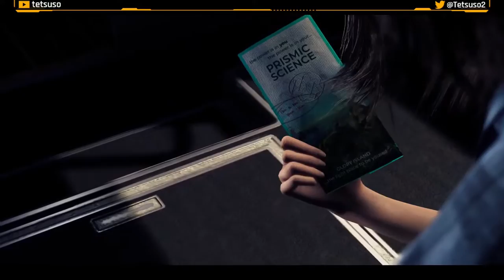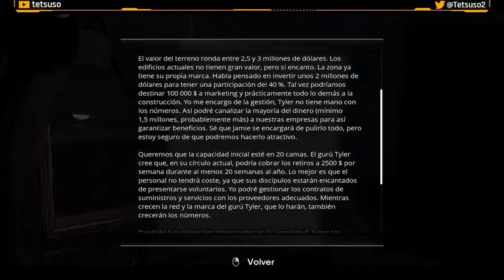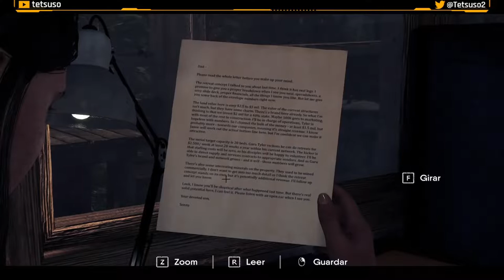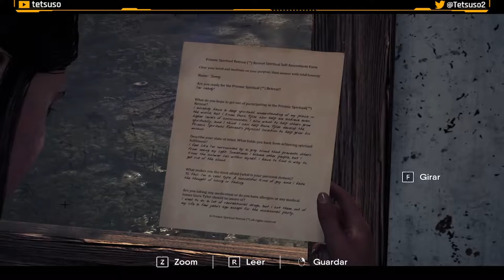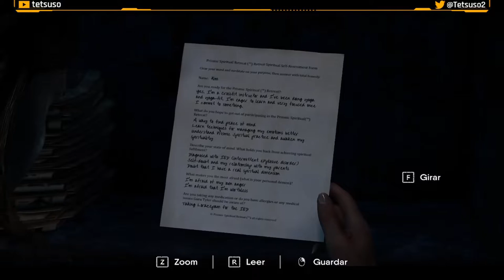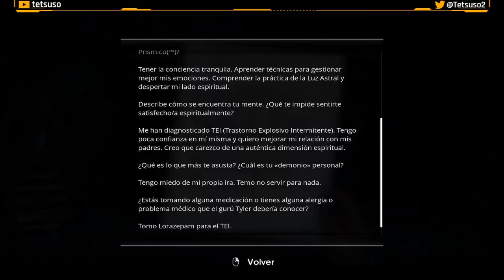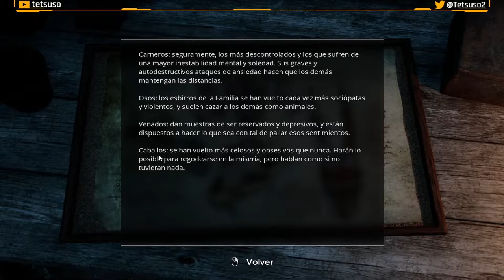The Chant Parte 1 - Gameplay - Walkthrough - Español - Terror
Jess Briars asiste al Retiro Espiritual de la Ciencia Prísmica, en la remota isla de Glory, para dejar su pasado atrás y seguir con su vida.
Pero lo que iba a ser un fin de semana tranquilo pronto se convierte en una pesadilla cósmica cuando un cántico grupal invoca la penumbra, una terrorífica dimensión psicodélica que se alimenta de energía negativa. Si quieres sobrevivir al horror, tendrás que hacer lo que haga falta para desvelar la extraña historia sectaria de la isla y revertir el ritual.

Primera parte del gameplay de "The Chant" en Twitch.
Aventura desarrollada por Brass Token y publicada en 2022.